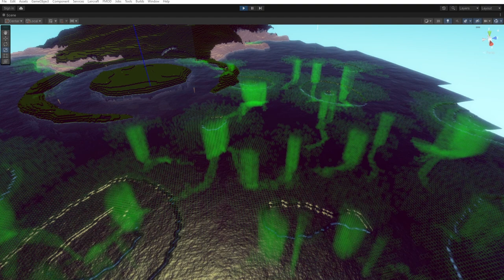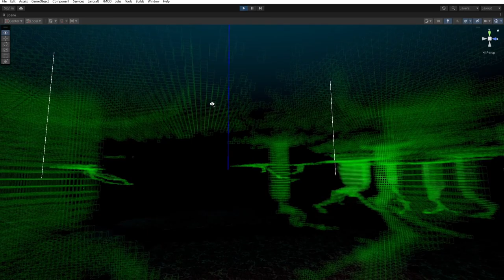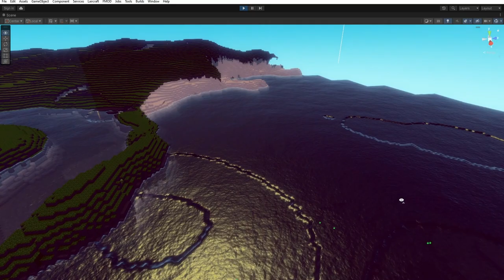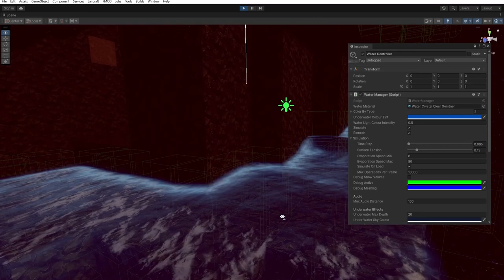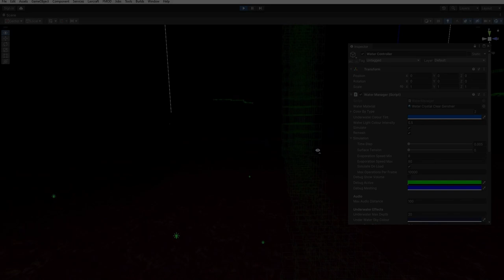Aiyana Sinkholes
Worked on Aiyana as a contractor for a couple of months, built a custom physics engine, creature AI, optimizations, water rendering and simulation. Here's a quick video showcasing the simulation's state before that feature ended up being cut.
The game is out in early access right now if you're curious